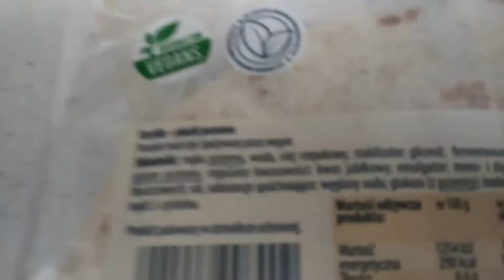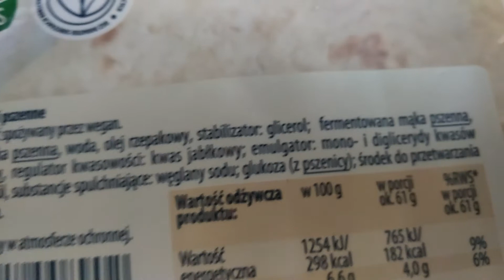Tortilla z tik toka, oczywiście po swojemu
Takie śniadanie na szybko.